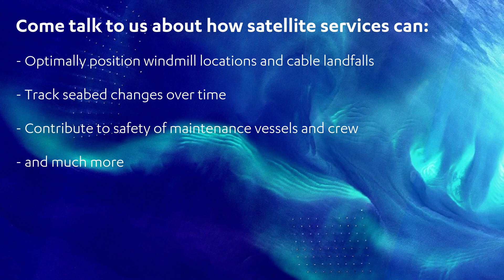Satellite monitoring of offshore wind installations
Satellite imagery allows for tracking seabed dynamics, and can inform positioning of offshore windmills